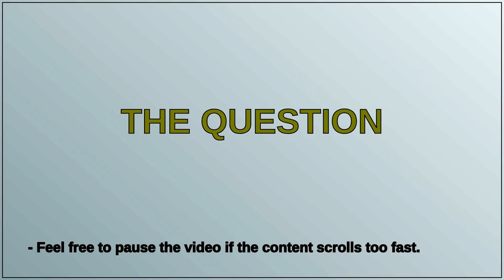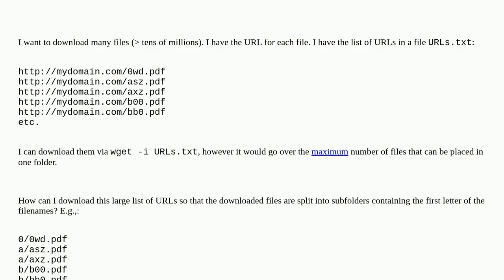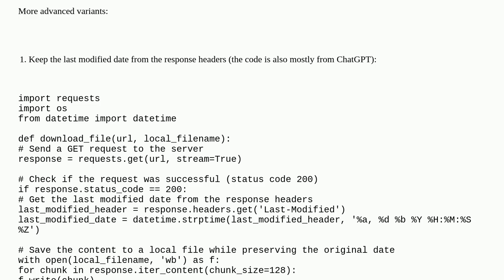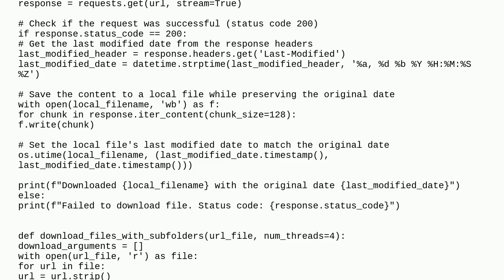Unix: How can I download a very large list of URLs so that the downloaded files are split into su...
How can I download a very large list of URLs so that the downloaded files are split into subfolders containing the first letter of the filenames?

A special thanks goes out to the community

  wget download